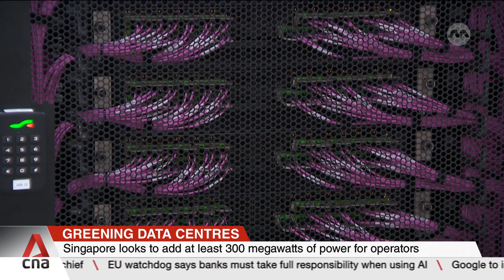Singapore looks to add at least 300 megawatts of power for data centres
Singapore is looking to add 300 megawatts of power for data centres, which will allow the sector to cope with the use of artificial intelligence and autonomous systems. To incentivise operators to become more sustainable, authorities have set aside another 200 megawatts for those that use green energy. Nasyrah Rohim reports.